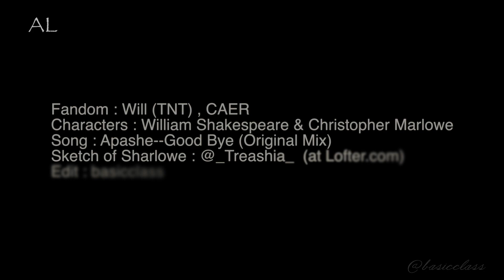[Sharlowe] [ Will & Christopher ] A madness most discreet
' A madness most discreet. '
New style of my video. Please watch in HD :D
Jamie is so sexy that I almost can't breathe when he shows up.

This is a fanmade video I only did the editing. The video is for entertainment only.